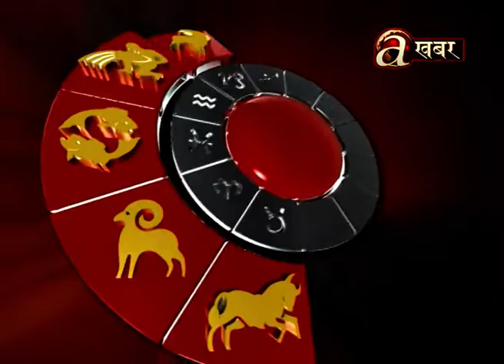आजको राशीफल । ज्योतिष बिज्ञान । 24.08'19